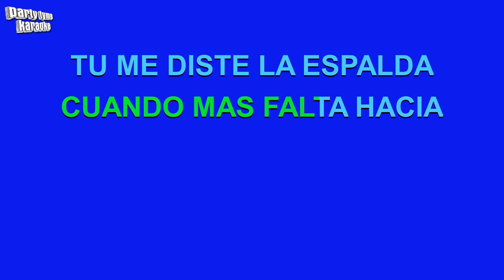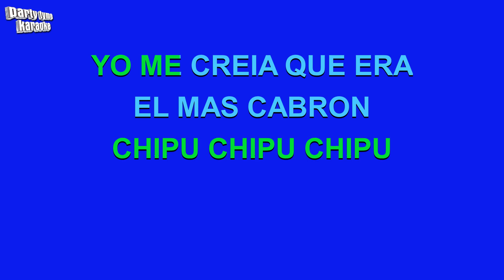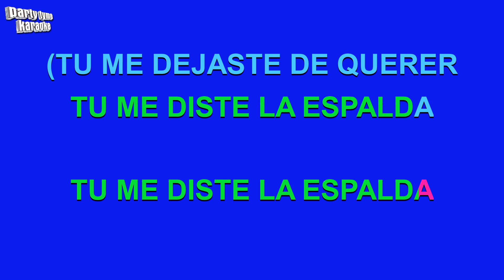C. Tangana, Niño De Elche & La Hungara - Tu Me Dejaste De Querer (Versión Karaoke)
Versión karaoke de 'Tu Me Dejaste De Querer'
hecho popular por C. Tangana, Niño De Elche & La Hungara,